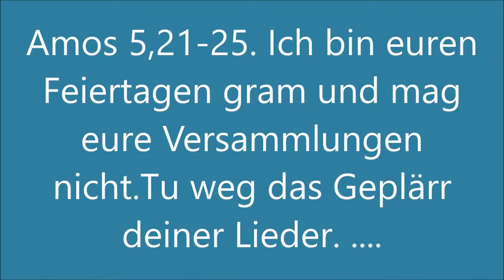Anglikanische Kirche i.D. / REK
SONNTAG VOR DER FASTENZEIT - DIE LIEBE GEHT BIS ZUM ENDE
„Wir gehen jetzt nach Jerusalem hinauf; dort wird sich alles erfüllen, was bei den Propheten über den Menschensohn steht.“ (Lk 18,31)

Tagesgebet:
O Herr. Du hast uns gelehrt, dass ohne Liebe all unser Tun keinen Wert hat. Sende Deinen Heiligen Geist und gieße in unsere Herzen jene überaus vortreffliche Gabe der Liebe, die das wahre Band des Friedens und aller Tugenden ist, und ohne die jeder Lebende vor Dir als ein Toter gilt. Verleihe dieses um Deines einzigen Sohnes Jesu Christi willen.  Amen.

Lesungen:
Altes Testament: Am 5,21-27
Psalm: Ps 31
Epistel: 1 Kor 13
Evangelium: Lk 18,31-43